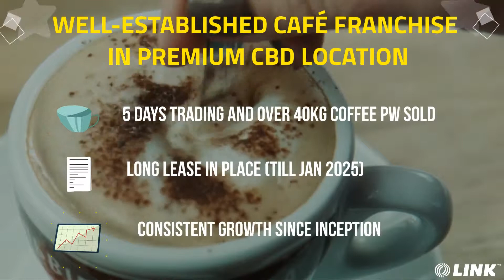5 Days a Week CBD Cafe Brisbane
Well-established franchise cafe situated in the heart of Brisbane’s Central Business District.

If your looking for a 5 day a week business with great support, systems and opportunity for growth this business needs to be on your list.

Key Points:
- Over 40 kgs coffee per week
- Monday to Friday: 6:00 am – 4:00 pm
- Full commercial kitchen
- Both outdoor and internal cafe seating
- Consistent growth since inception
- Fixed weekly franchise fees
- Lease is in place until January 2025
- Full training provided and great team of staff
- Successful business systems
- Approved liquor license

This cafe is extremely well presented and is guaranteed to impress any prospective buyer on inspection.